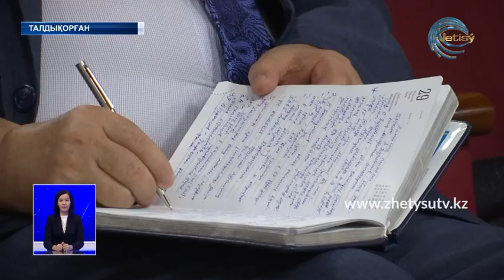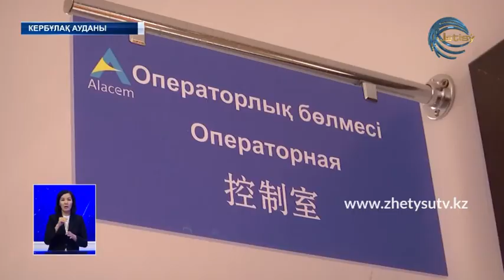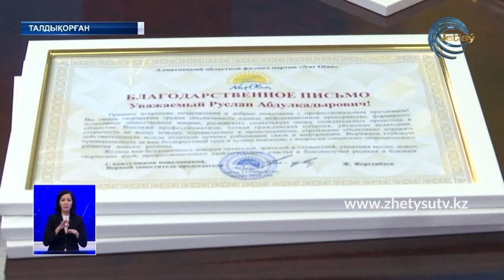ЖЕТІСУ ЖАҢАЛЫҚТАРЫ (29.06.20) ТОЛЫҚ ШЫҒАРЫЛЫМ